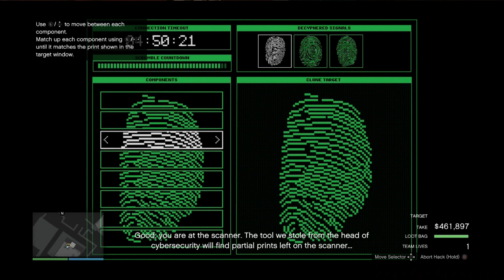GTA 5 - Cayo Perico Heist - Ruby Necklace - Solo Stealth